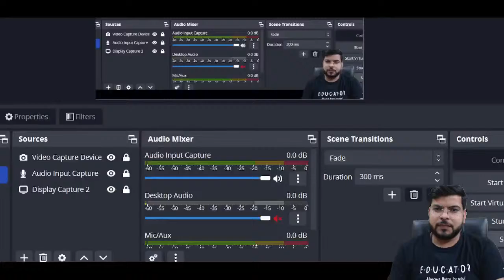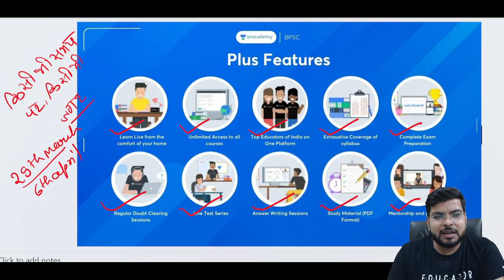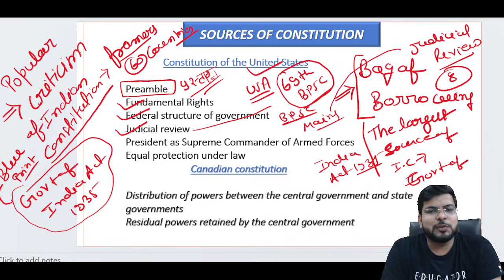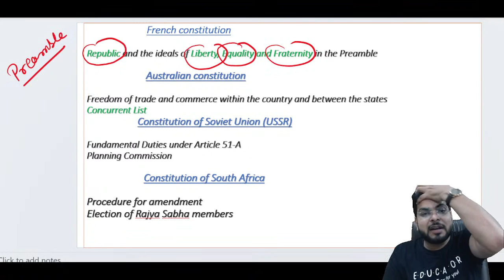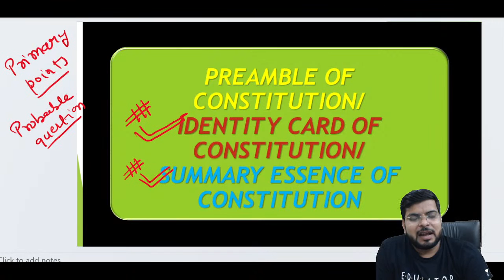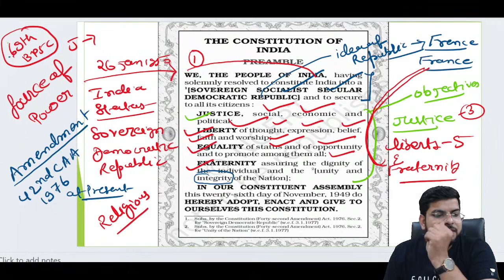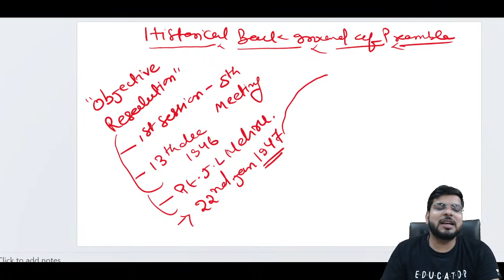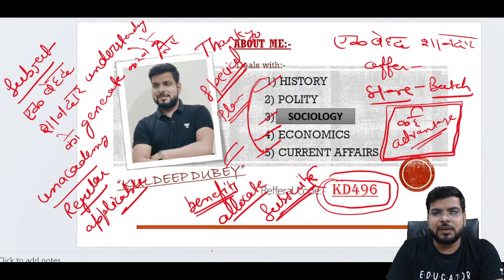TARGET - 69th BPSC | Making of Indian Constitution | Preamble | Kuldeep Dubey